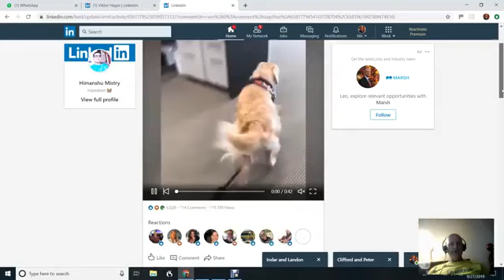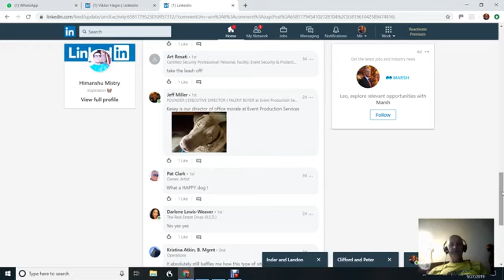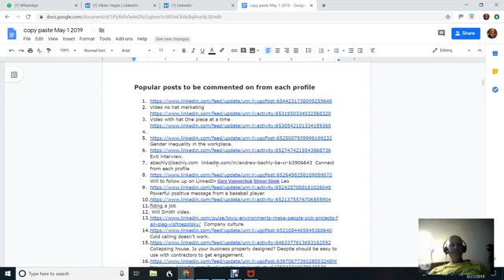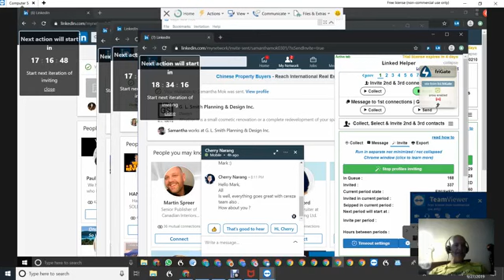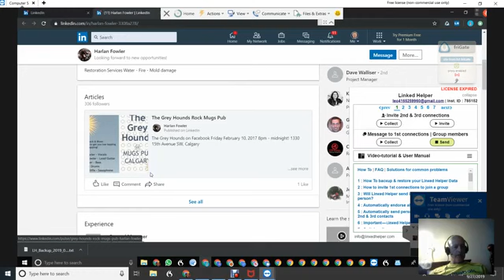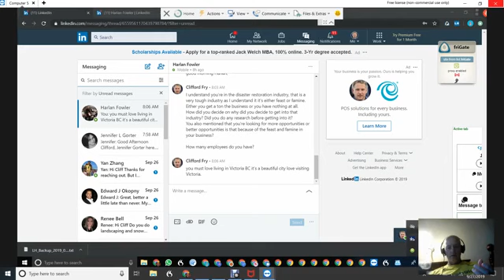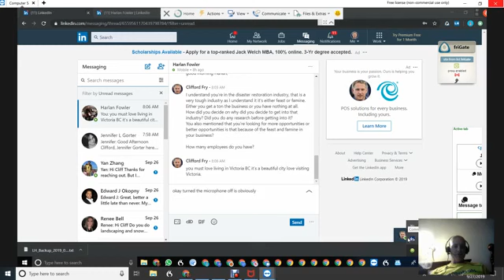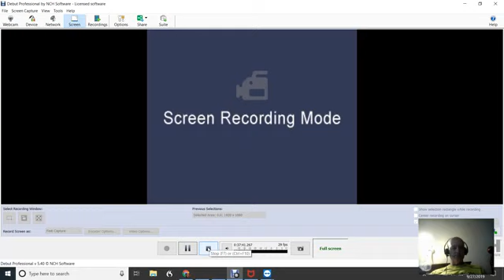Social media managers VA's training videos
Social media training video